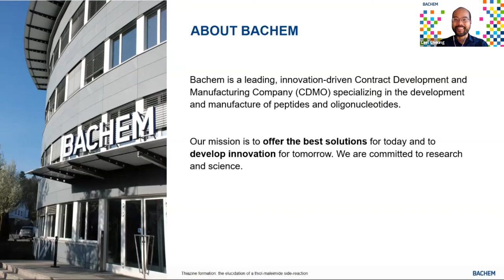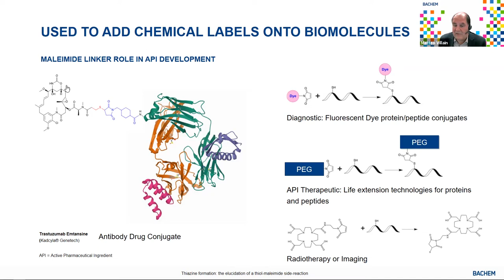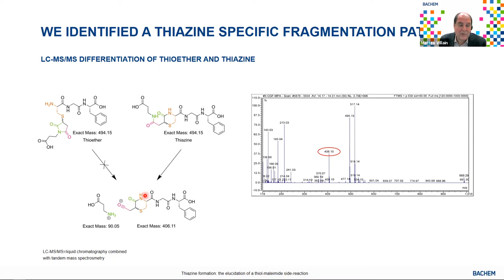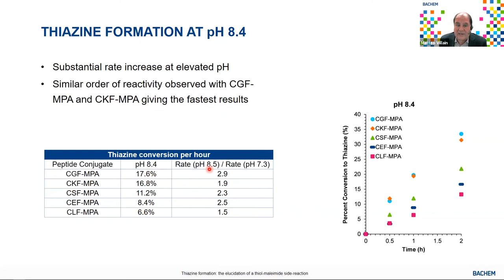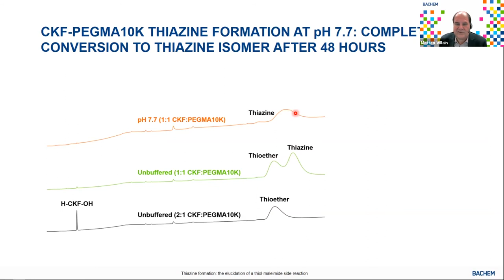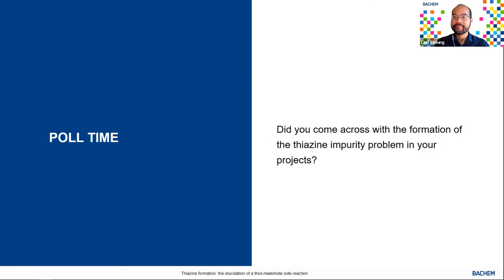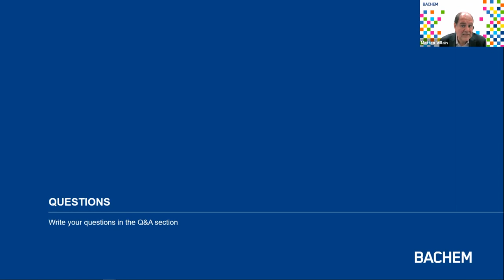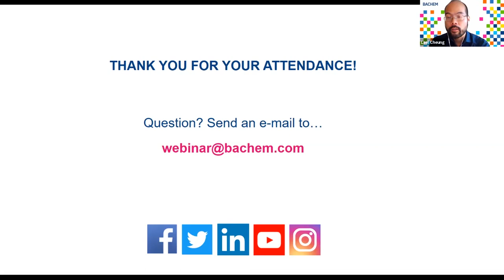Thiazine Formation: The Elucidation of a Thiol-Maleimide Side-Reaction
Understanding the side reactions in peptide chemistry is of the utmost importance in the production of peptides as active pharmaceutical ingredients, as they can complicate the purification, characterization, and storage of peptides.

The exciting novel results are important when you work with peptides, peptide-dyes, conjugates and peptide-payload conjugates.

Speaker:
Matteo Villain,
Vice President of CMC Development,
Bachem Americas, Inc., PhD

Moderator:
Lael Cheung
Business Development Manager,

Chapters:
0:00 Webinar Introduction
3:52 Intro: Thiazine Formation
7:24 Objective and Investigation Results
25:17 Summary and Conclusions
29:45 Q&A
About Bachem:

Bachem is a leading, innovation-driven company specializing in the development and manufacture of peptides and oligonucleotides. With 50 years of experience and expertise Bachem provides products for research, clinical development and commercial application to pharmaceutical and biotechnology companies worldwide and offers a comprehensive range of services.

Bachem operates internationally with headquarters in Switzerland and locations in Europe, the US and Asia.  The company is listed on the SIX Swiss Exchange.